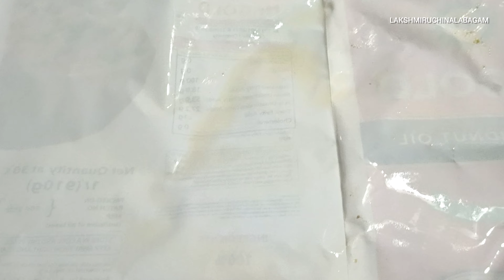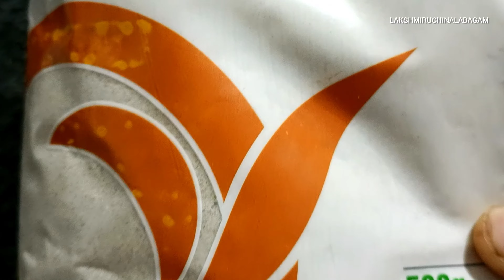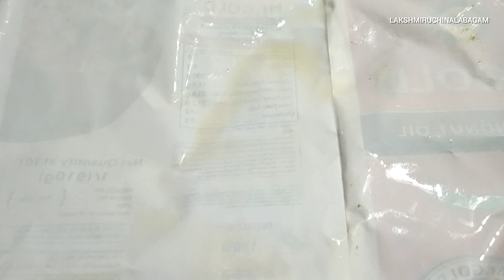Krishna Jayanthi Receipes Tamil MILLET THENGUZHAL I MILLET THATTAI I MILLET RECEIPES TAMIL I LRN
MILLET RECEIPES TAMIL
MILLET THENGUZHAL RECEIPE TAMIL
MILLET THATTAI RECEIPE TAMIL
KRISHNA JAYANTHI NEIVEDHYAM RECEIPES